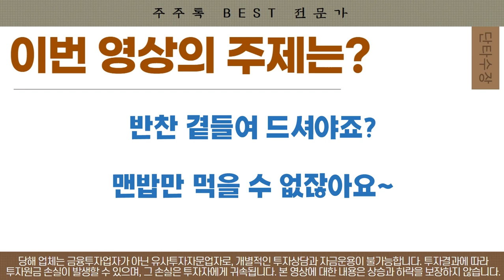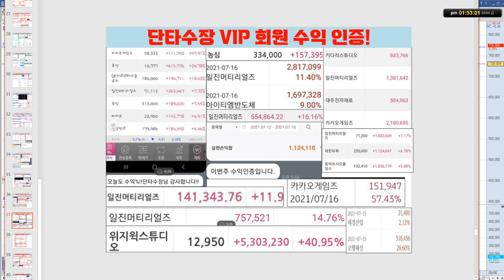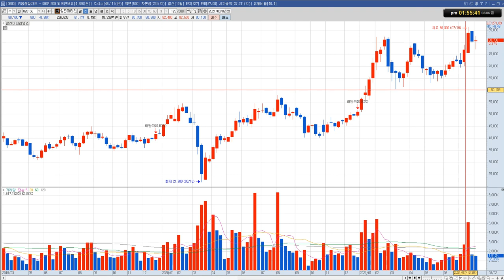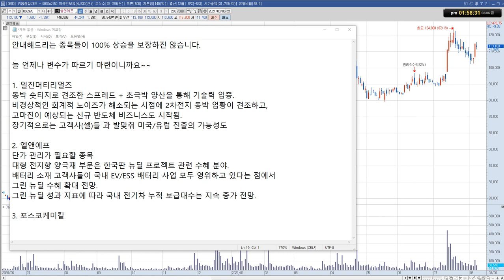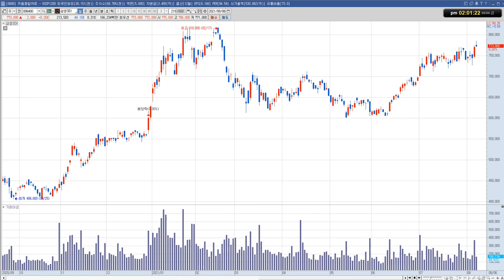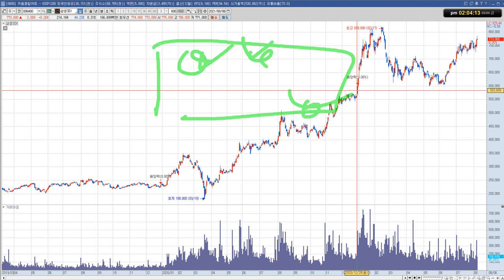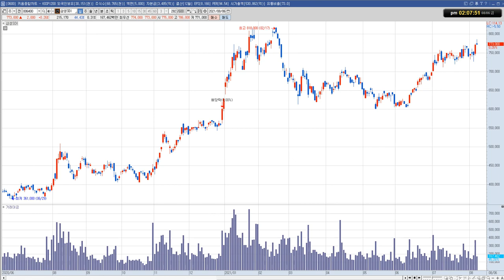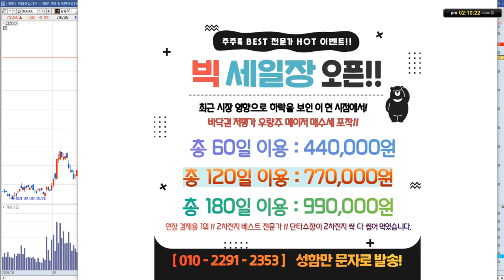삼성SDI 주가 전망 "함께 보유해야 진수성찬!!"